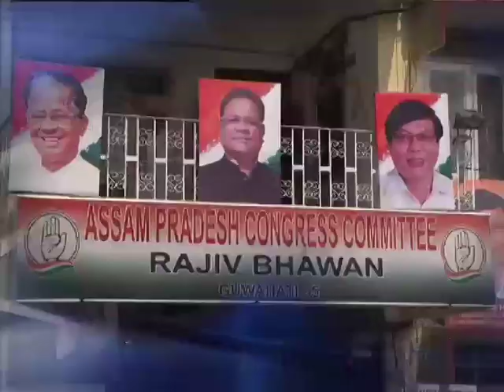Watch Chayamoni Bhuyan's show 'Raijmel' on Dissidence In Congress at 7:55 PM Today